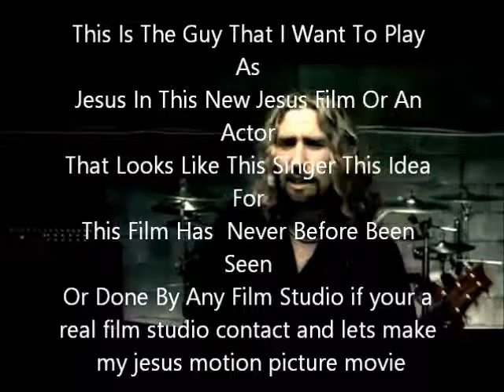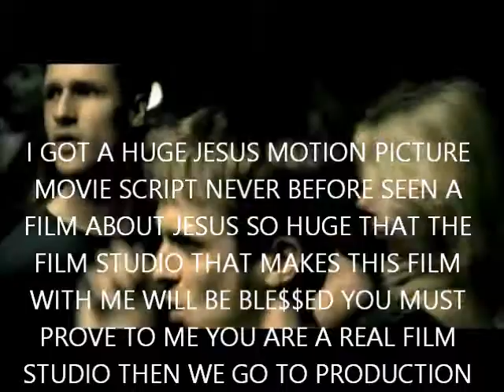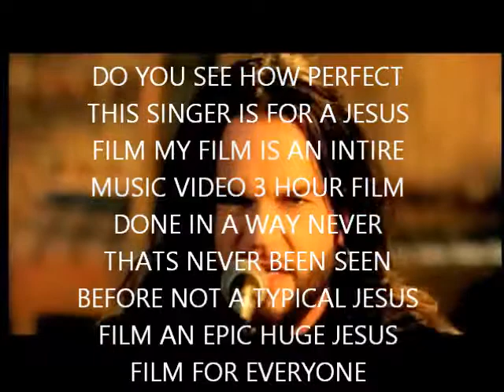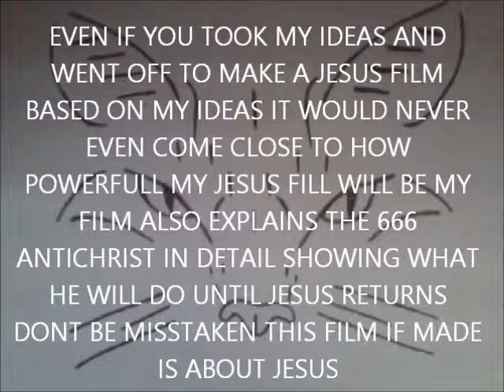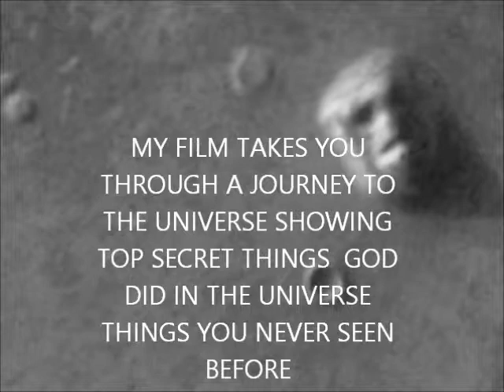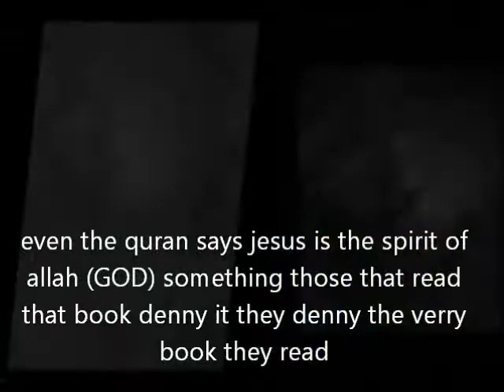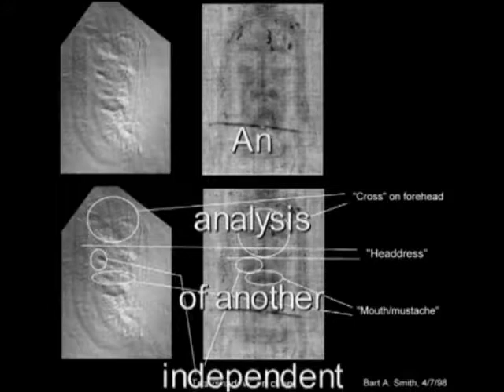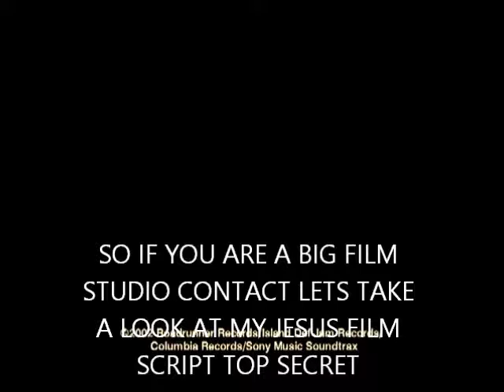Special Message To Mel Gibson Make My Jesus Film WATCH ON HOME COUMPUTER ONLY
DEAR MR. MEL GIBSON HOW WILL YOU EVER UNDO THE DAMAGE OF ANTI SEMITISM YOUR FILM BROUGHT TO THE WORLD I LOVE MUSLIMS I LOVE JEWS I LOVE CHRISTIANS I LOVE ALL HUMANS GOD MADE EVERY ONE I HAVE A JESUS FILM SCRIPT TOP SECRET THAT REMOVES ANTI SEMITISM FROM THE RELIGIOUS MINDS IN THE WORLD YOU OWE THE WORLD A HUGE APOLAGY AND TO TO THIS IS TO MAKE MY FILM PROVE YOU ARE MEL CALL CONTACT FIND A WAY LETS MAKE MY FILM BRINGS PEACE BETWEEN MUSLIMS JEWS AND CHRISTIANS AND DOES NOT OFFEND JEWS MUSLIMS OR CHRISTIANS AND DOES NOT CONTRADICT THE BIBLE SCRITURES SO WHEN YOUR READY SIR PLEASE SIR CALL LETS MAKE MY JESUS FILM THIS VIDEO IS JUST A SMALL EXAMPLE OF IT THIS IS A PITCH THE WORLD NEEDS JESUS NOT PASSION THE WORLD MUSLIMS JEWS AND CHRISTIANS ALL EXPECTING JESUS TO RETURN SO LETS RETURN THE CHRIST TO EARTH IN THE BIGGEST EPIC JESUS MOTION PICTURE EVER THIS FILM WAS DOWNLOAD INTO MY MIND BY GOD`S ANGELS AS ELIJAH SAID FIRE OF GOD BURNS IN MY INNER MOST MAN PASSION OF THE CHRIST NICE MOVIE BUT MINE BETTER IF YOU MEL HELP ME MAKE IT .